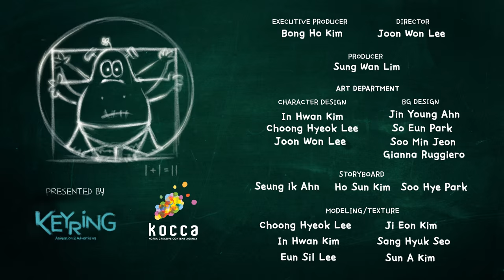Spookiz | 201 - Spookiz's Day in School | (Season 2 - Episode 1) | Cartoons for Children 스푸키즈